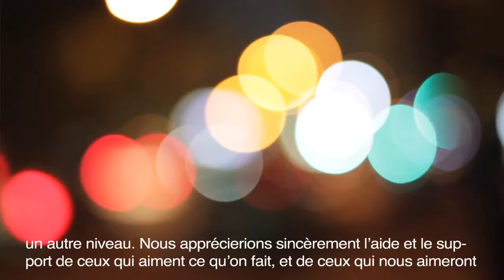Folly & the Hunter / Indiegogo / Here On Out Archives (2012)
Help support Folly and the Hunter as they need your donations to help fund their upcoming album "Deer at Dawn".

Filmed and edited by Phil Creamer
2012